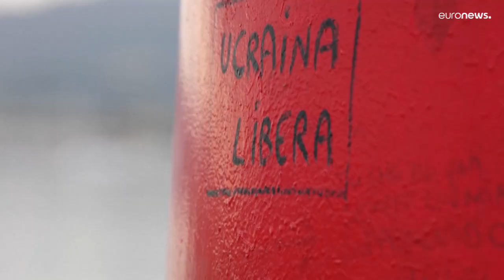Italie : un mystérieux yacht qui appartiendrait à Vladimir Poutine immobilisé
Le navire estimé à environ 636 millions d'euros et dont le nom du propriétaire n'a pas été rendu public a été immobilisé vendredi par les autorités italiennes.